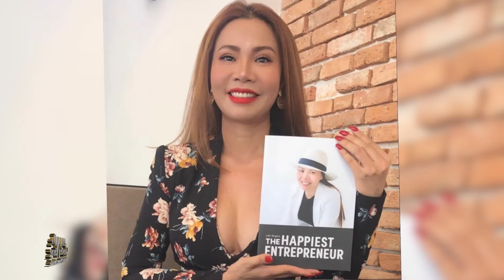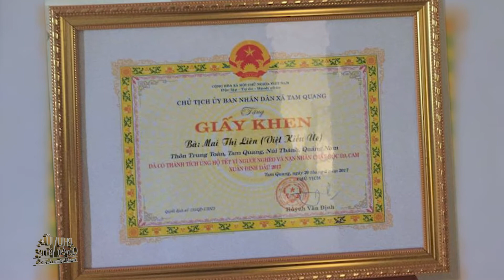PHỤ NỮ QUYỀN NĂNG 5 | TẬP 14: DOANH NHÂN MAI THỊ LIÊN - THÀNH CÔNG TỪ NGHỊ LỰC VÀ THỬ THÁCH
🌹🌹🌹 Chương trình PHỤ NỮ QUYỀN NĂNG do Tincom Media Global sản xuất đã bước sang mùa thứ 5 và tiếp tục hành trình tìm kiếm những gương mặt phụ nữ Việt tài sắc vẹn toàn trong nhiều lĩnh vực khác nhau, đến từ tất cả các quốc gia trên thế giới để giới thiệu đến khán giả những câu chuyện truyền cảm hứng ẩn phía sau những người phụ nữ thành công.

💁‍♀️ Xin mời quý khán giả đón xem chương trình PHỤ NỮ QUYỀN NĂNG MÙA 5 phát sóng định kỳ hàng tuần trên các kênh truyền hình tại Việt Nam và Mỹ vào các khung giờ sau:

📡 KÊNH PHÁT SÓNG TẠI VIỆT NAM:

📺 HTVC Thuần Việt: 20h Thứ Bảy và 9h Chủ Nhật
📺 Truyền hình Hitv: 20h30 Thứ Bảy, 17h30 Thứ Ba và 20h30 Thứ Năm
📺 Truyền hình Invest TV: 20h15 Thứ Bảy

📡 KÊNH PHÁT SÓNG TẠI USA:

📺 VIETV Network: 20h Thứ Bảy và 14h Thứ Tư (giờ Central)
📺 VietLife TV 57.18: 9h Thứ Bảy và 19h Thứ Ba (giờ Pacific)
📺 Saigon Entertainment Television: SET 1 : 19:30 Thứ Bảy - SET 2: 19:30 Chủ nhật (giờ Pacific)

👉 Ngoài ra, chương trình còn được quảng bá rộng rãi trên kênh Youtube của nhà sản xuất Tincom Media

🎞 Xem Format chương trình "Phụ nữ quyền năng" mùa 5 tại link sau: